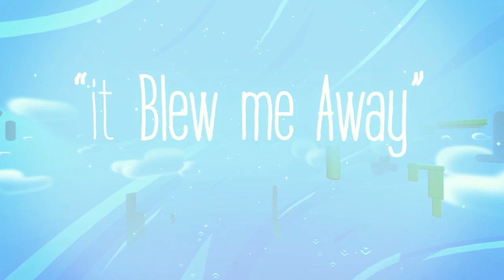Fantastic Contraption HTC Vive Launch Trailer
Fantastic Contraption - a surreal building game for Vive VR that is currently being bundled with the HTC Vive. Create life-sized contraptions as tall as you can reach, then send them whirling, flinging, and trundling off to solve puzzles on the other side of a floating island. There are no right or wrong solutions, so bring your creativity.

Released April 5th with the HTC Vive!